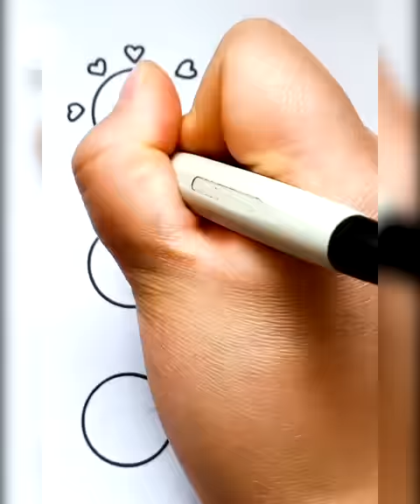Easy DRAWING IDEAS That Anyone Can Do. Drawing Tricks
It doesn't matter how good an artist is, they all started by the basics and improved after practicing a lot. Drawing is a great way to spend your free time. You can improve your drawing skills using our tips. In this video we showed easy drawing techniques that you can repeat right now.

Have you ever started a new skill and found yourself feeling frustrated quickly because you’re not immediately seeing progress? Of course you have. You’re only human! It’s hard to be a beginner at anything—and cultivating rookie art skills can feel especially discouraging, since the results of your efforts are literally right there in front of you. If you don’t like what you see, you might not feel especially inspired to stay with it. But you’ve gotta know that practice makes perfect with any new activity, and drawing is no exception. Learning how to draw takes time and patience.
The only way to improve your drawing skills is to put pencil to paper and practice! Try these drawing ideas for beginners.